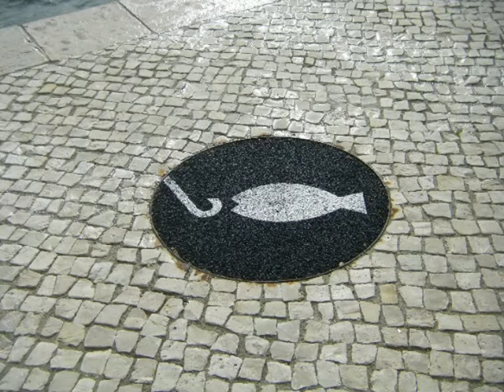Drei Bagatellen.mpg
franz-jurgen dorsam
drei bagatellen fuer viola und gitarre
duo arpeggione montevideo
gerardo gramajo viola
fernando brito gitarre